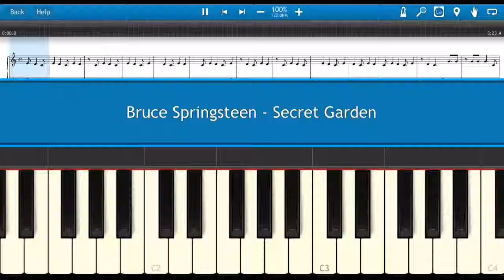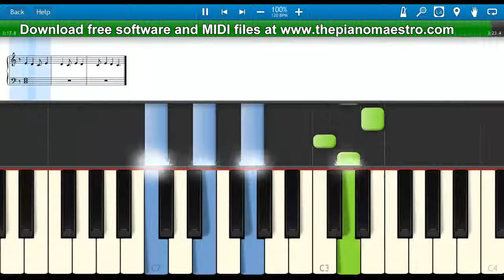Secret Garden - Bruce Springsteen -- piano lesson with Synthesia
Learn to play Secret Garden  by Bruce Springsteen faster than ever before